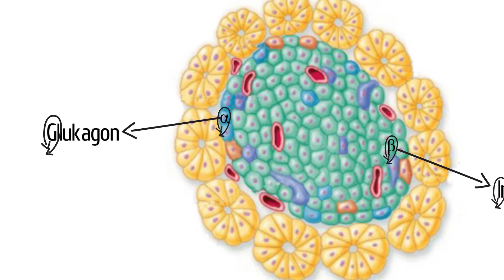Pancreas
Ассоциация для запоминания гормонов поджелудочной железы